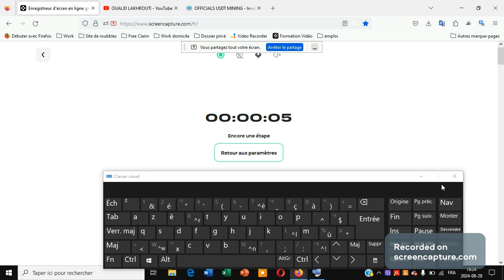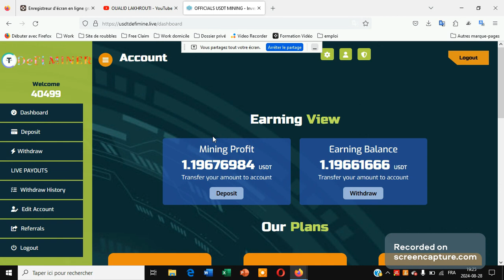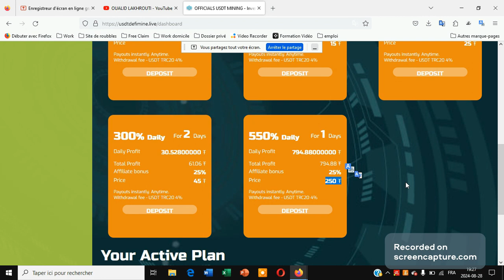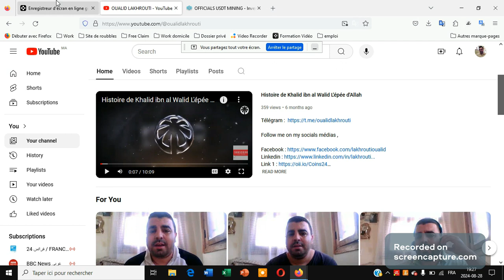موقع جديد لربح اكتر من 100 دولار في الشهر بسهولة بايداع 10 دولار فقط